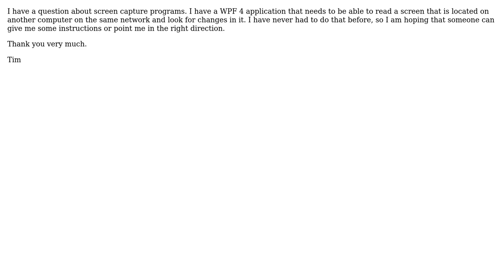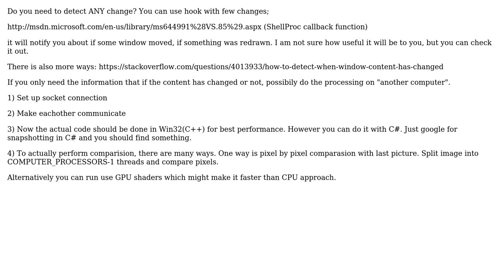Screen Capture program (WPF 4)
With thanks & praise to God, and with thanks to the many people who have made this project possible! | Content (except music & images) licensed under CC BY-SA | Music | Images & others | With thanks to user Rushman user Erti-Chris Eelmaa and the Stack Exchange Network Trademarks are property of their respective owners. You are responsible for your own actions.